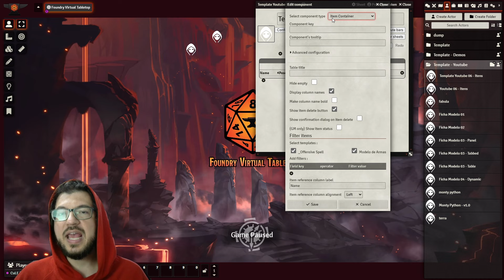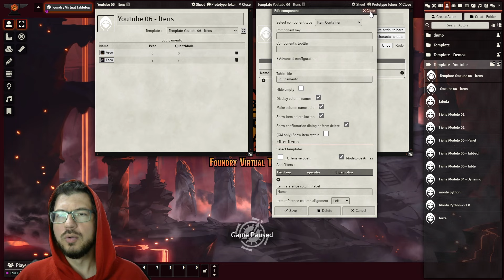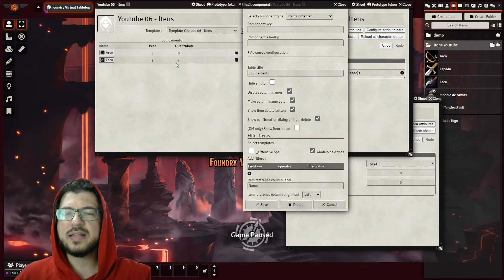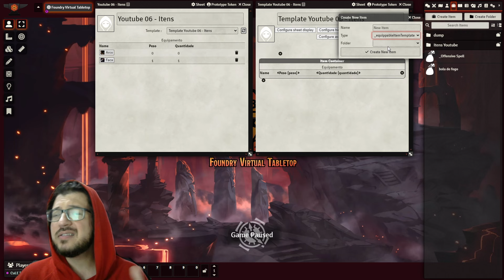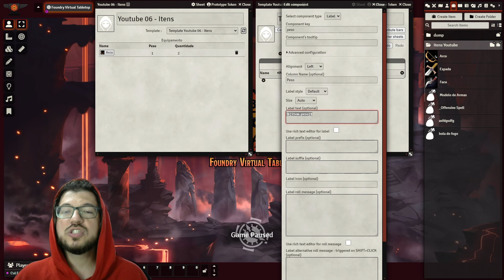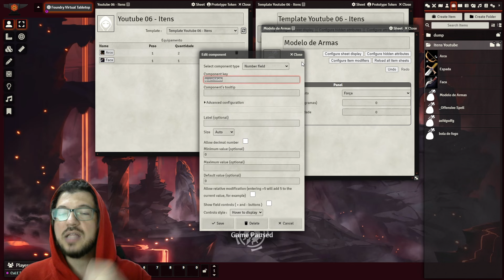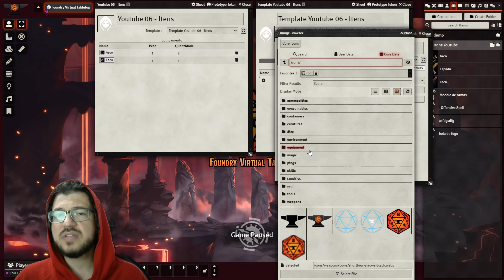Como Colocar Itens no Custom System Builder - 04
Domine o Custom System Builder! Este vídeo explora o Item Container, uma ferramenta essencial para adicionar itens às fichas. Aprenda a usá-lo e aprimore seu sistema personalizado. Assista agora para elevar suas habilidades de construção de sistemas!

== 🌏 Custom System Builder 🌏
O sistema com as instruções completas em inglês estão no link abaixo: